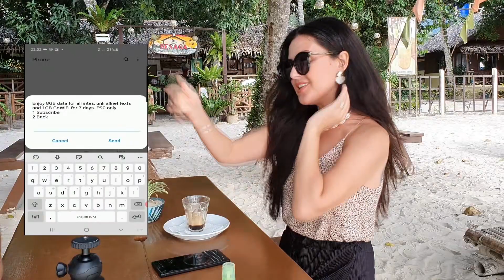13 motive pentru care am decis să plecăm din Filipine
Am reușit să adunăm vreo 13 motive (într-o cuvântare de mai mult de o oră) care au stat la baza deciziei de a ne muta din Filipine. Am încercat să filmăm de două ori, am rămas fără baterie tot de două ori, așa că am luat telefonul din dotare și am vorbit ca unor prieteni care ne întreabă: "Bă, da' voi de ce plecați de acolo?" :) Trebuie să recunoaștem și faptul că s-au adunat, pe alocuri, frustrări și supărări, nervi și angoase. Situația, oricât de mult încercăm s-o aducem la un calm în care să putem trăi, este acum cu atât mai volatilă și anxietantă în perioada Pandemiei. Cu alte cuvinte, o să vedeți asta și în video :)